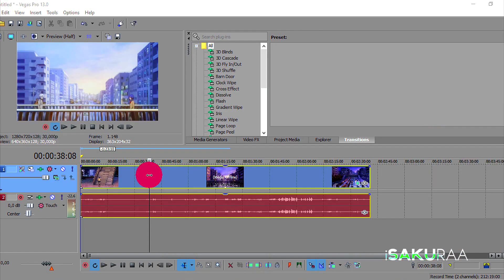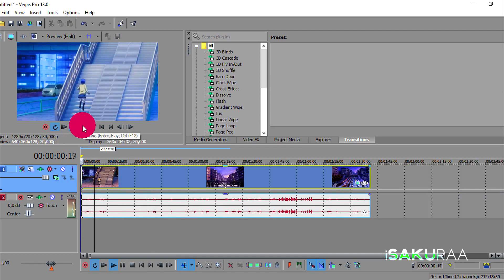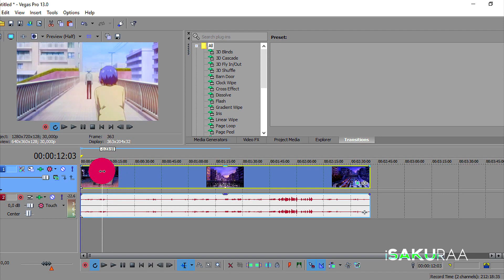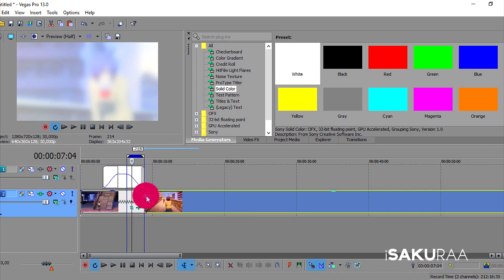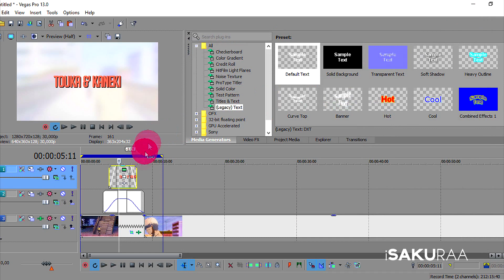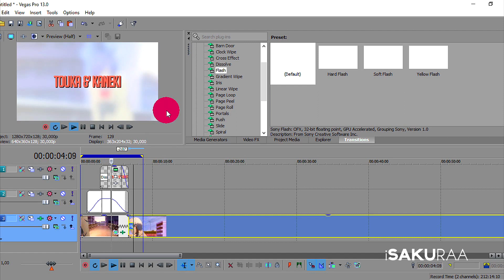「Sony Vegas」Blur intro effect for AMV *HD* Tutorial!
Hi-hi!

I will make new intro tutorials for people who kinda finds it difficult to make an intro for AMV's!